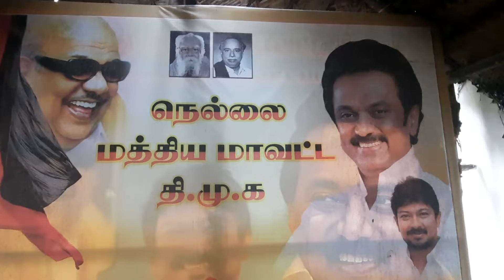11வது வார்டுக்கு விக்னேஷ் நெல்லை மத்திய மாவட்ட திமுக அலுவலகத்தில்விருப்ப மனு தாக்கல் செய்தார்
கடைசி நாளான இன்று நெல்லை மாநகராட்சி தேர்தலில் போட்டியிட விரும்பும் திமுகவினர் விருப்பம் மனுக்களை கொட்டும் மழையிலும் அளித்து வருகின்றனர்.

நெல்லை மாநகராட்சி வார்டுகளில் போட்டியிட விரும்பும் திமுக வினரிடமிருந்து விருப்ப மனுக்கள் பெறப்பட்டு வருகிறது நெல்லை மத்திய மாவட்ட திமுக அலுவலகத்தில் 11வது வார்டுக்கு விக்னேஷ் விருப்ப மனு தாக்கல் செய்தார். இந்த நிகழ்ச்சியில் ஐயப்ப சாமிகள் மகராஜன், மகேஷ், செல்வம், முன்னா ராஜா உட்பட பலர் கலந்து கொண்டனர்.